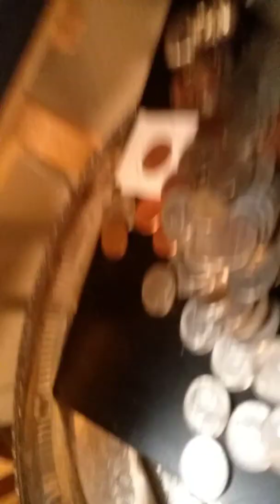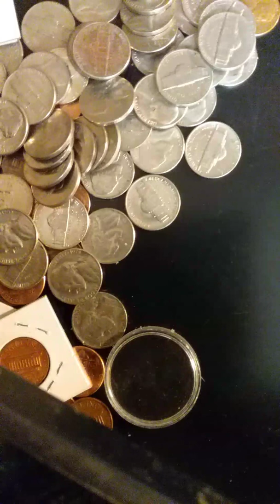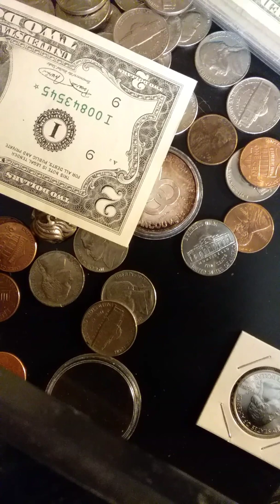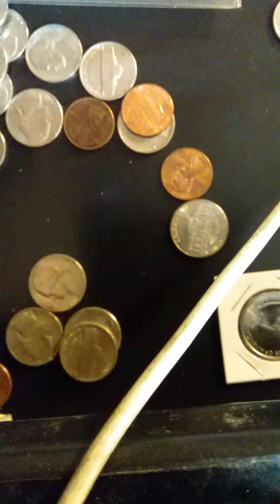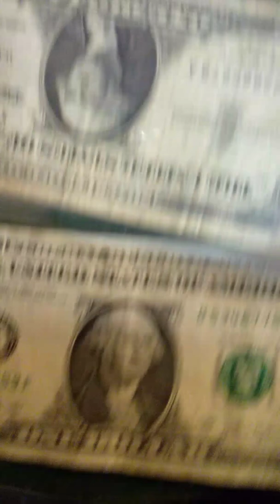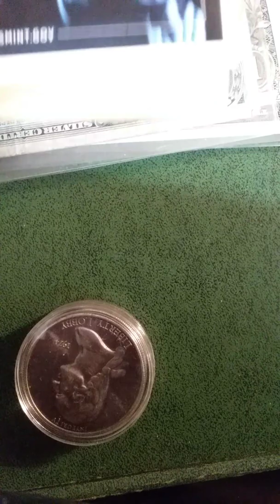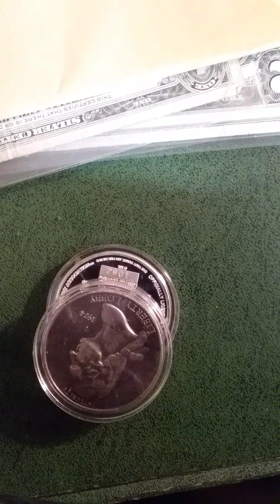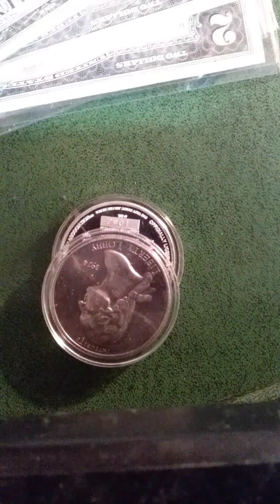Please help me get my channel to live stream Worthy levels for hunts, auctions, and GAWS